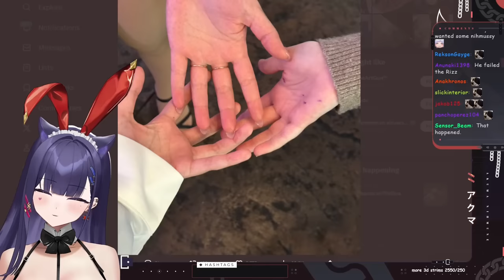Bao Let Her Intrusive Thoughts Win...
When Bao sees men in military gear
Did Bao give them a tip for the photo?
Sources Cited:
✦✦✦ Characters
✦✦ Bao

This video's intention was to be entertaining. All jokes were made purely to be funny, nothing else. Thumbnail and video contain no bad words